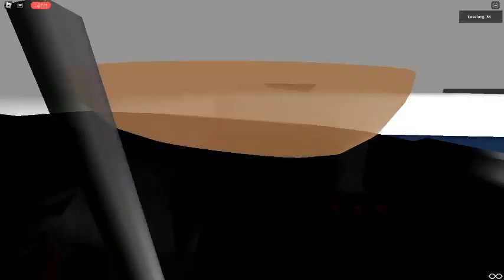Another Unknown Ship sinking